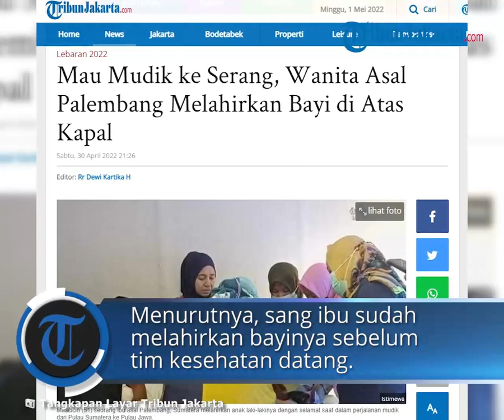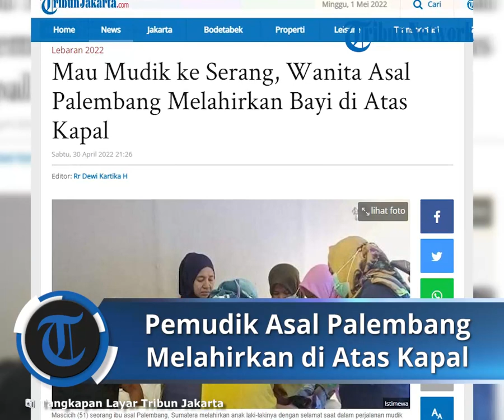Kisah Seorang Ibu Asal Palembang Terpaksa Melahirkan Bayi di Atas Kapal, Kontraksi saat Sedang Mudik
TRIBUN-VIDEO.COM - Mascicih (51) tak pernah merencanakan melahirkan anak ketiganya dalam perjalanan mudik.

Namun, takdir berkata lain. Usia kandungannya yang sudah tua sontak kontraksi. Baca selengkapnya